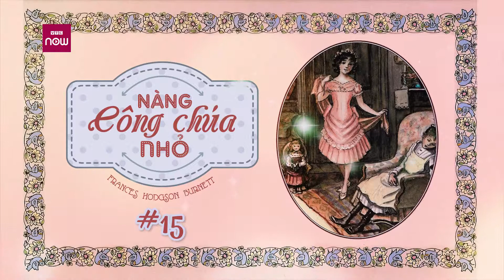Nàng công chúa nhỏ - 15/19 | Kho tàng truyện hay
Kho tàng truyện hay | Cả hai đều rất ngưỡng mộ con bé và sẵn sàng nghe con bé kể chuyện hàng giờ suốt đêm nếu có thể. Tất cả những cái đó tôi quan sát được qua ô cửa này. Bà chủ của trường này đối xử với bé gái này chẳng khác gì nô lệ